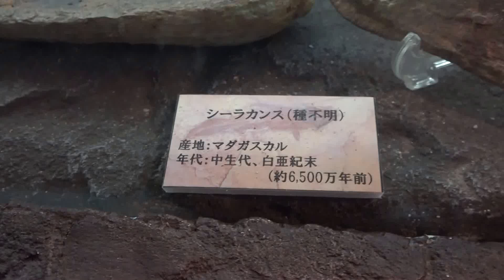シーラカンス 沼津港深海水族館に行って来ました！2017年3月18日 00090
沼津港深海水族館に行って来ました！
2017年3月18日